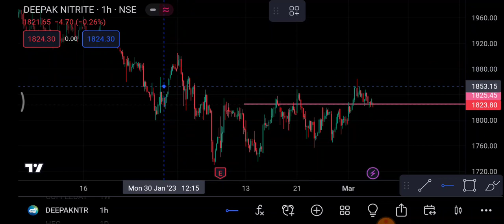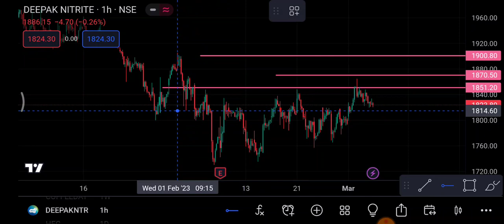Deepak Nitrite 6 March | Deepak Nitrite Share price today News | Deepak Nitrite Share latest news